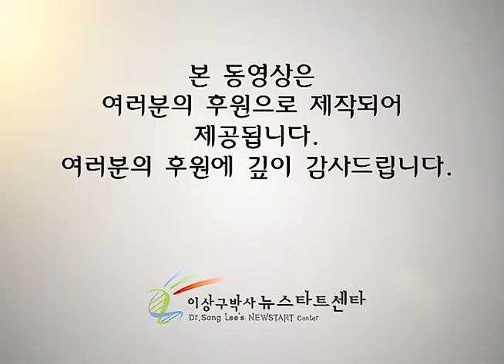R221 회복이야기 - 김복자 (신증후군)